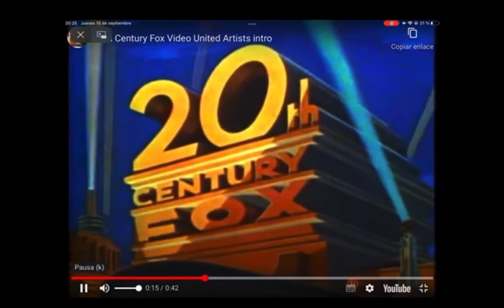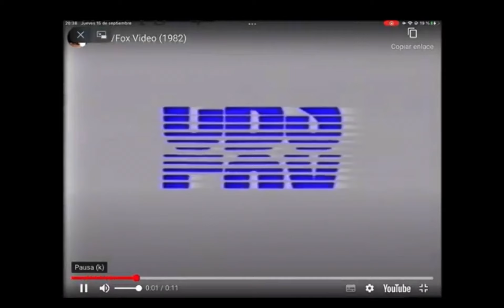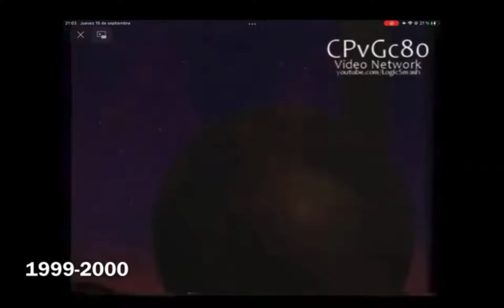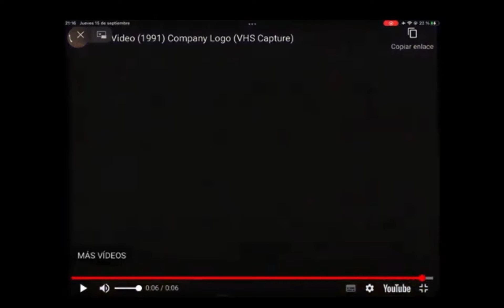LogoMania#3 20th Century Fox Home Entertaiment